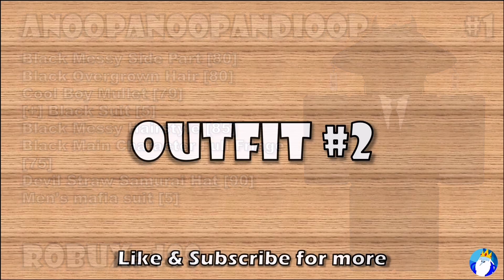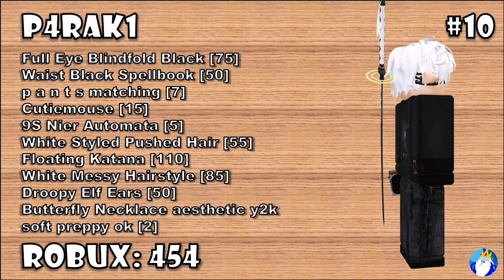Awesome Roblox Boys Outfit Avatar Ideas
🔥Become a member and get exclusive perks ▶